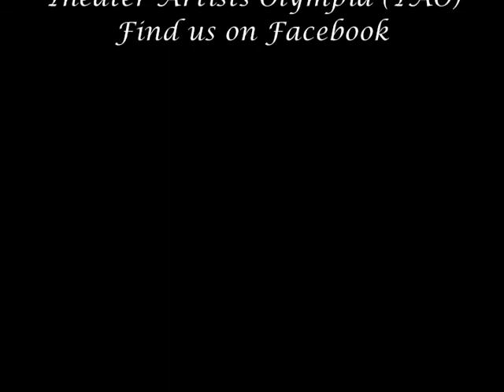hounds promo 2